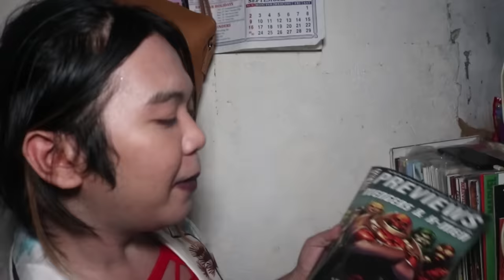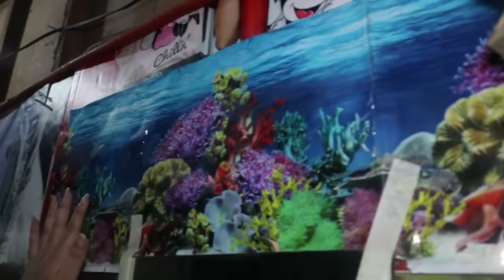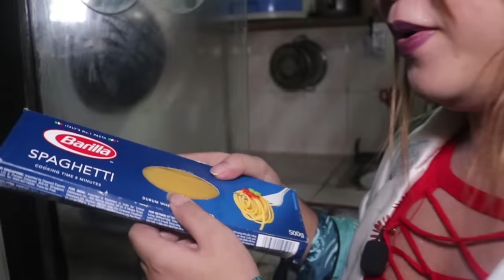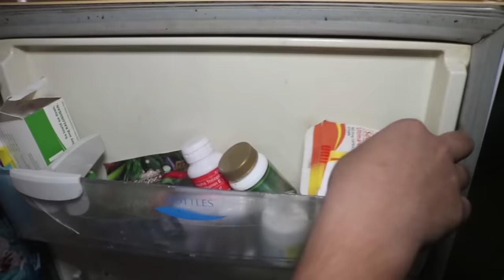SURPRISE HOUSE TOUR NI BNT AYE (Mayaman pala sila?!)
Puro ceramic ang mga gamit nila AYE. Payaman!